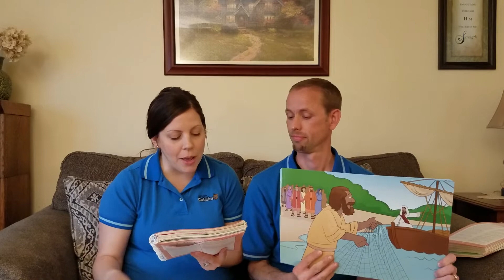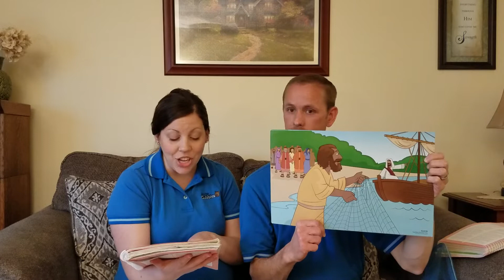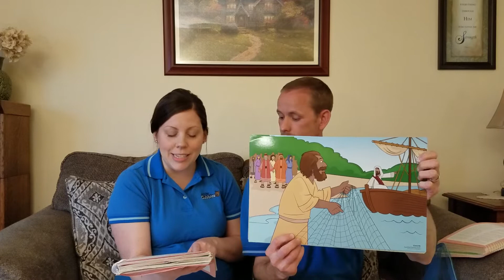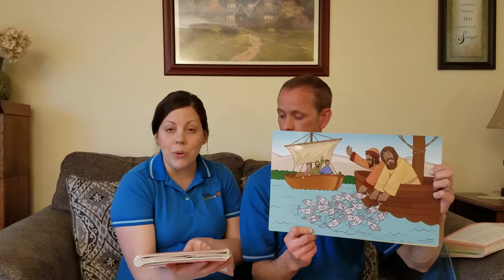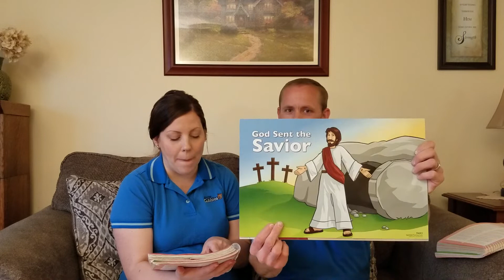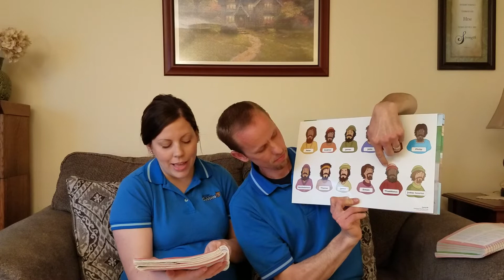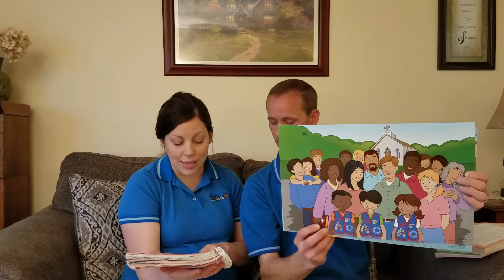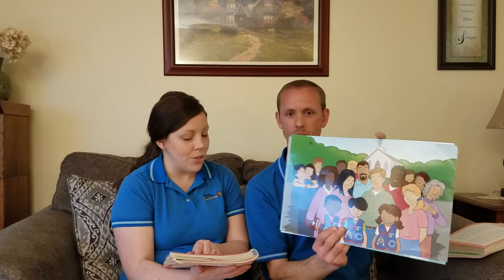Awana Cubbies Lesson 4-26-20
Cubbies Lession 24 from Calvary Baptist Church - Lancaster, Ohio (April 26, 2020)